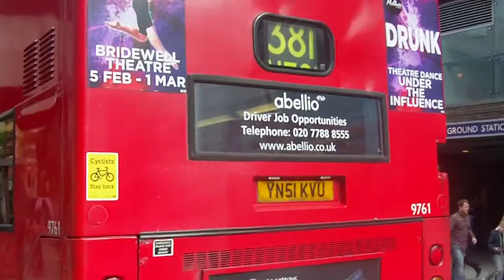381: Waterloo to London Bridge (Dennis Trident 2)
London bus route 381: Waterloo to London Bridge Station. Alexander ALX400.
ロンドンバス路線３８１：ウォータールー駅→ロンドン・ブリッジ駅。デニス・トライデント・２です。
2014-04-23